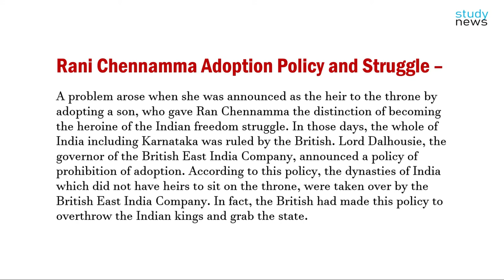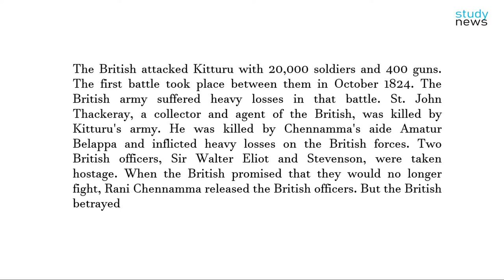The Heroic Story of Rani Chennamma || रानी चेन्नम्मा की वीरगाथा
Born on October 23, 1778 in Kakati, a village near Belgaum in Karnataka. Since childhood, there was a special interest in horse riding, swordsmanship, archery. Being born in a royal family, Chennamma also got a chance to fulfill these hobbies. She taught these arts with such enthusiasm, she became famous because of her fighting skills while young. His father's name was Dhulappa and mother's name was Padmavati.
Due to Rani Chennamma's fighting skills and abilities, she married Raja Mallasarja of the Desai family of Kittur state in Karnataka. Some time passed happily but after that a mountain of sorrows broke on Chennamma. King Mallasarj died. After some time, the son of Rani Chennamma also died. In such a situation, the crisis of the position of the king arose in front of the state. The throne of Kittur became vacant.
A problem arose when she was announ
ced as the heir to the throne by adopting a son, who gave Ran Chennamma the distinction of becoming the heroine of the Indian freedom struggle. In those days, the whole of India including Karnataka was ruled by the British. Lord Dalhousie, the governor of the British East India Company, announced a policy of prohibition of adoption. According to this policy, the dynasties of India which did not have heirs to sit on the throne, were taken over by the British East India Company. In fact, the British had made this policy to overthrow the Indian kings and grab the state.